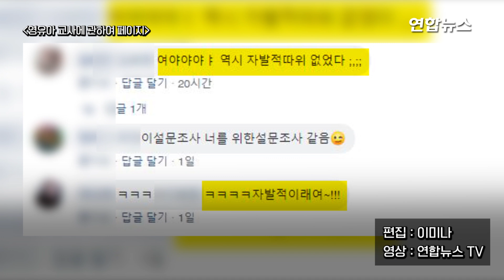"강제로 끌려간다"…'한유총 집회' 교사 동원 의혹 / 연합뉴스 (Yonhapnews)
(서울=연합뉴스) 사립유치원단체인 한국유치원총연합회가 집회에 교사를 '강제동원했다'는 의혹이 온라인을 중심으로 확산하고 있습니다.

    유치원 교사나 준비생이 많이 가입한 온라인 카페에는 이미 집회 전날부터 강제동원을 의심하게 하는 게시글과 댓글이 올라왔는데요.
 한 누리꾼은 "월급으로 협박했다"면서 "(집회에) 가서야 어떤 집회인지 알았다"고 글을 남겼고 다른 누리꾼은 "새 학기 준비 기간에 강제로 끌려간다"면서"지방이라 지정된 장소에서 지역 선생님들과 다 함께 (집회에) 간다"고 전했습니다.

    급기야 교사들이 집회에 자발적으로 참여한 것인지 조사해 교육당국과 언론에 전달하겠다는 사이트도 나타났는데요. 자세한 내용은 영상으로 보시죠.